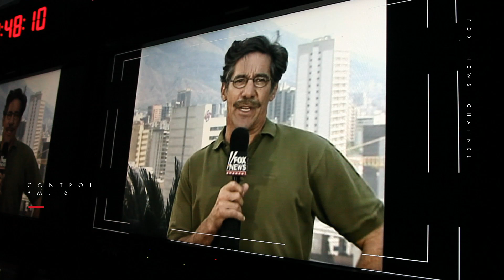Geraldo Rivera: Fox News is the embodiment of the First Amendment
Geraldo Rivera celebrates the 25th anniversary of Fox News Channel.